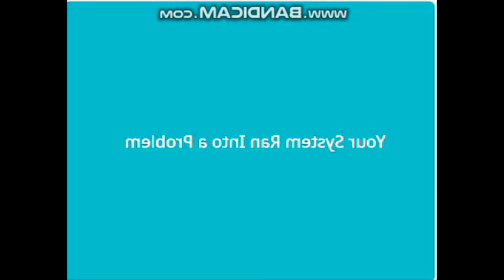Windows XP Rsod In I KILLED BY RJ KUMAR